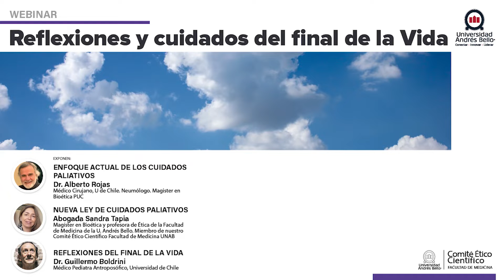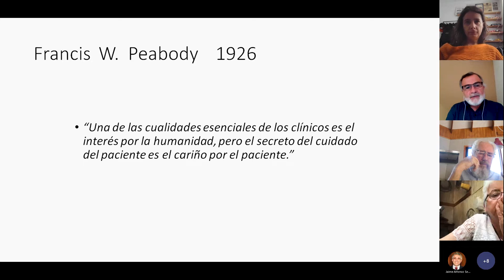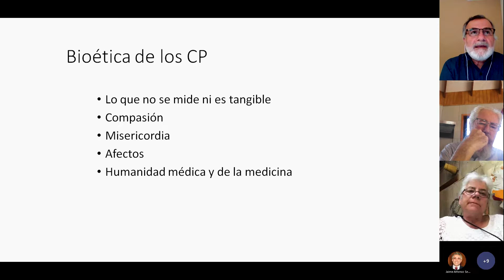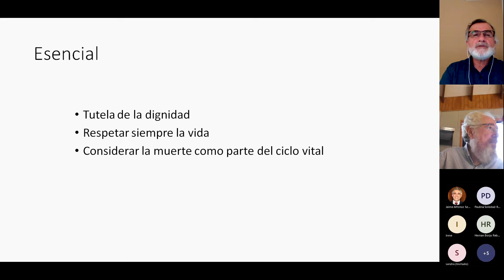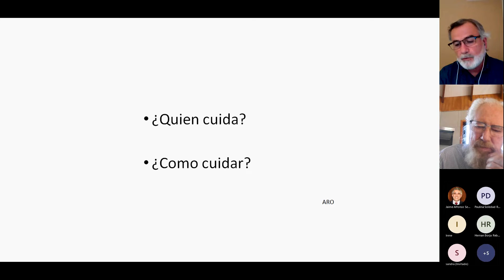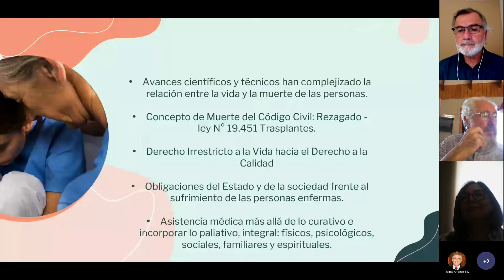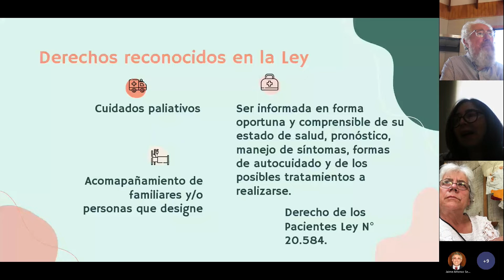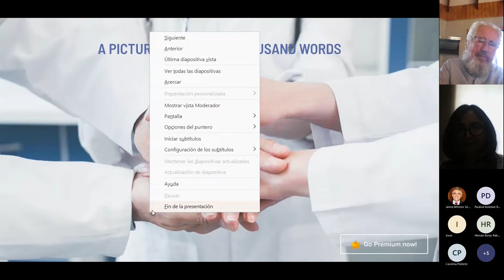Webinar "Reflexiones y cuidados del final de la vida"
El Comité Ético Científico de la Facultad de Medicina de la Universidad Andrés Bello (UNAB) realizó el webinar "Reflexiones y cuidados del final de la vida", donde se analizó el enfoque actual de los cuidados paliativos.

Expositores:

Dr. Alberto Rojas, médico cirujano, U de Chile. Neumólogo. Magíster en Bioética PUC.
Charla: Enfoque actual de los Cuidados Paliativos.

Abogada Sandra Tapia, Magíster en Bioética y profesora de Ética de la Facultad de Medicina de la UNAB. Miembro del Comité Ético Científico Facultad de Medicina UNAB.
Charla: Nueva ley de Cuidados Paliativos.

Dr. Guillermo Boldrini, médico pediatra antroposófico, Universidad de Chile.
Charla: Reflexiones del final de la vida.